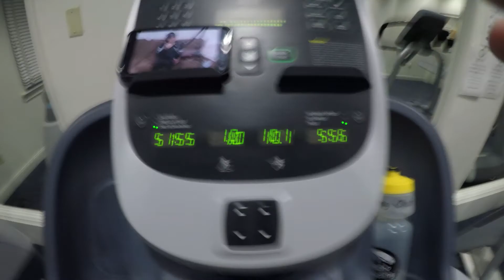Delayed Gratification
This week I've been thinking about delayed gratification and how it applies to my life. Also, got in a good day of training.